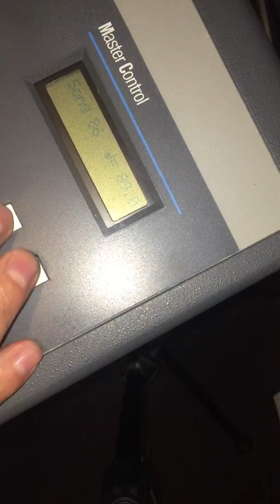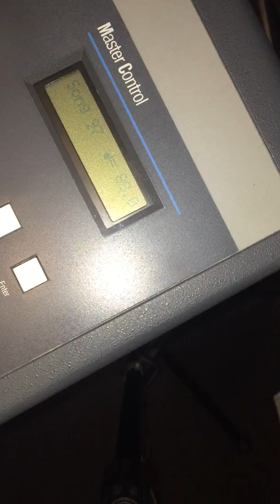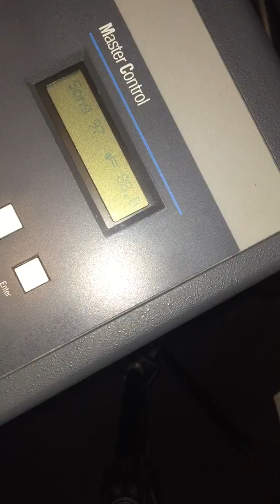E-Mu Systems SP1200 My assembled kit "Duo Disk" / 99 4-bar "songs".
Keep in mind when I'm playing the individual sounds, you are hearing the sound of my finger hitting buttons also. This is dry no verb etc.